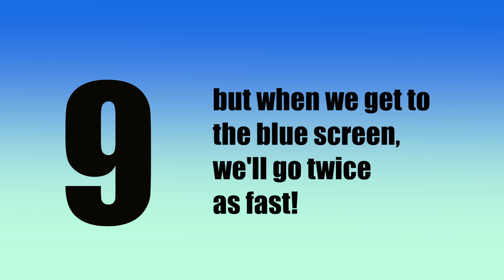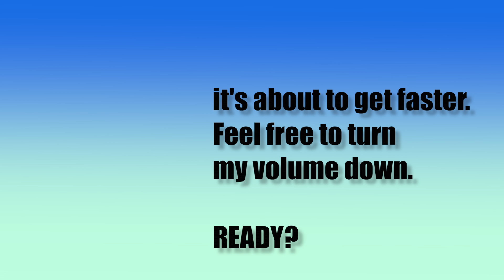9's times tables flashcards I Multiplication facts game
Learn your times tables fast with this amazing way to practice! Mr C. aka Oscar is a master teacher who helps you practice the 9's times tables at a slow speed, then a much faster speed. This game allows you to play this video and practice as many times as needed.  The complete playlist of each times table is available below. Impress your teachers!  Wow your students with this independent practice.  Allow your child at home to succeed by practicing this fun game with them!